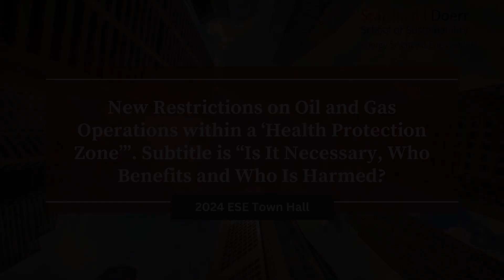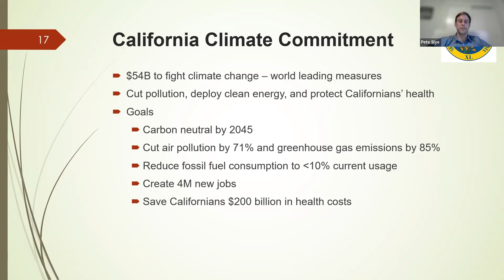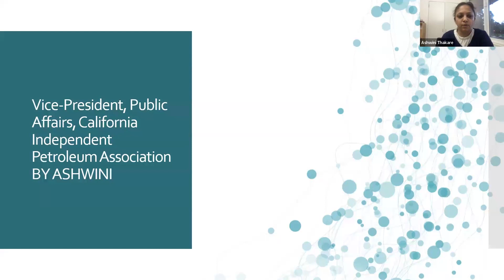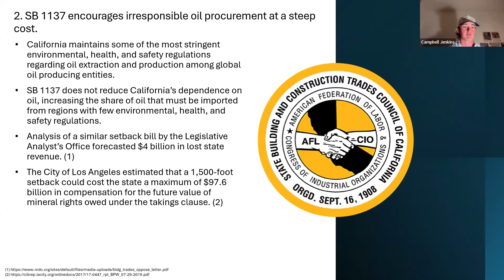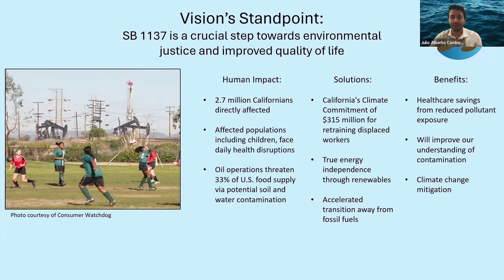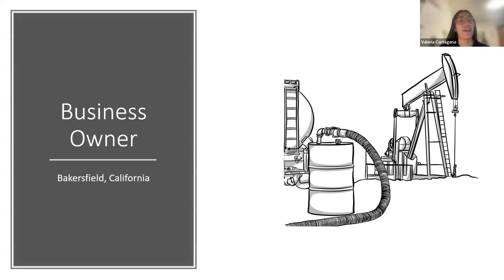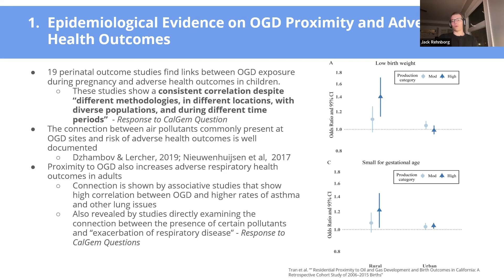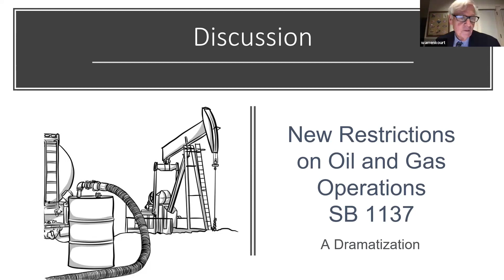2024 ESE Town Hall